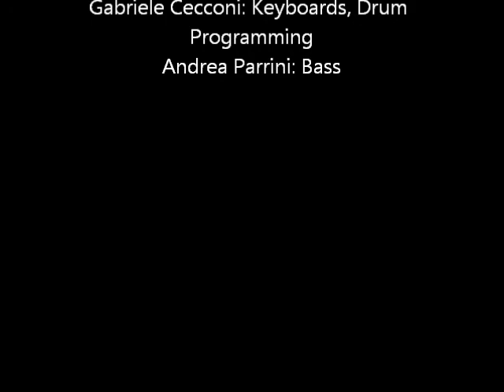Radio Indigo - Moontouch Pt.2 - Touch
Before Raven Sad